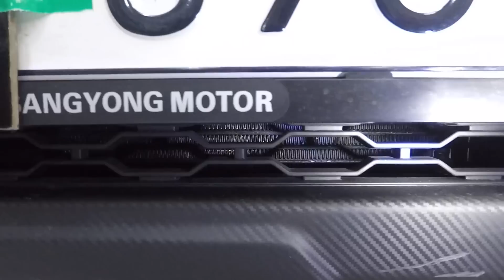렉스턴 스포츠 대용량 미션 쿨러 장착하기-김해 장유 미래카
자동차 정비 산업기사 /자동차 검사 산업기사

네이버-장유 미래카 검색